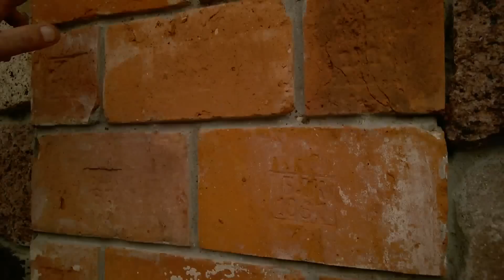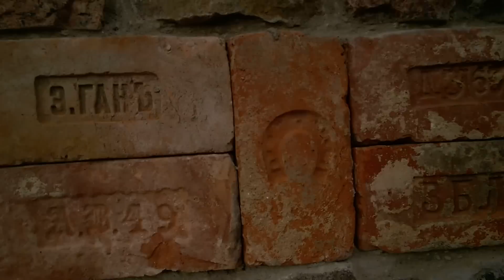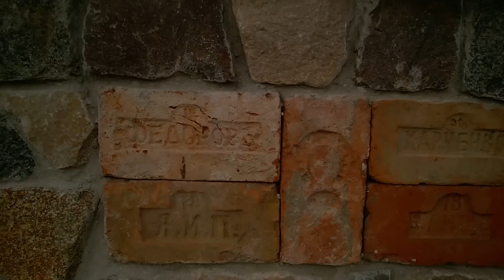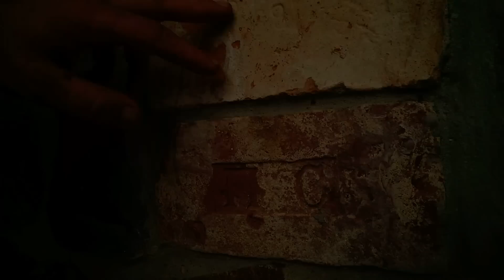Дом с элементами старинного кирпича